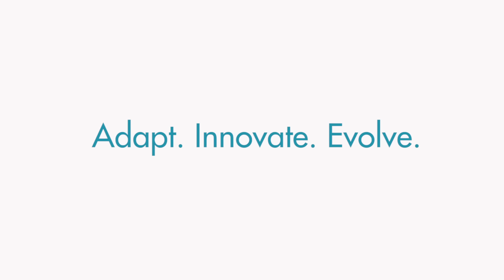Adapt. Innovate. Evolve.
Kathy Waller, CPA, CGMA, EVP & CFO, The Coca-Cola Company, talks about growth: of the profession, businesses and individuals.